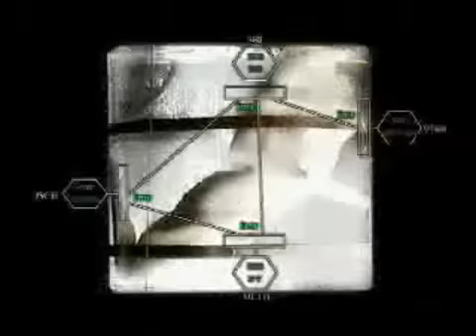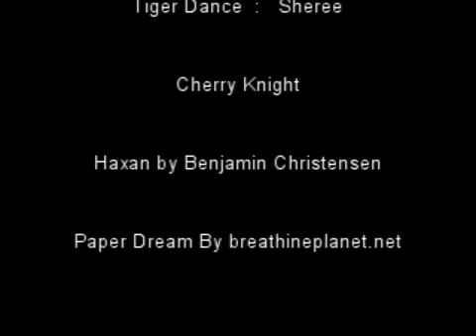Circe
Circe is intimately connected to the ritual sacrifice necessary for life to be reborn, thus showing the divine feminine as being the cyclical vehicle of birth, death and rebirth. She controls the forces of nature and is wise as when to use her knowledge, power and skill in medicine, magic and human sensuality for the benefit of herself and others.